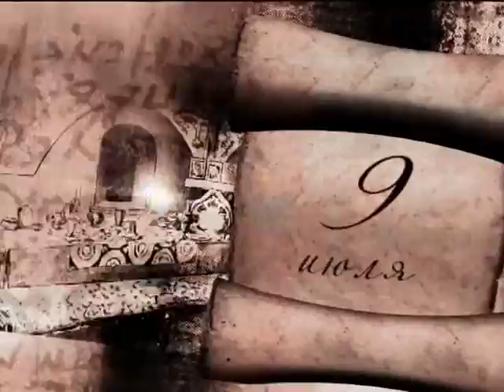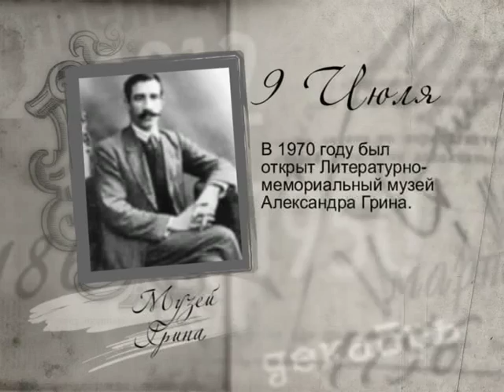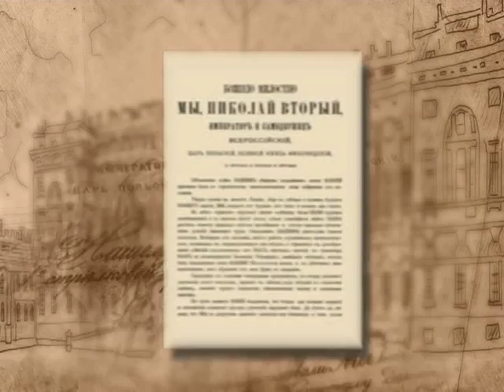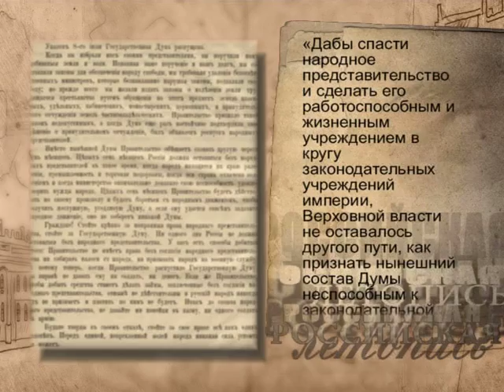9 июля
365 дней ТВ представляет | Российская летопись | Выпуск № 190
9 июля